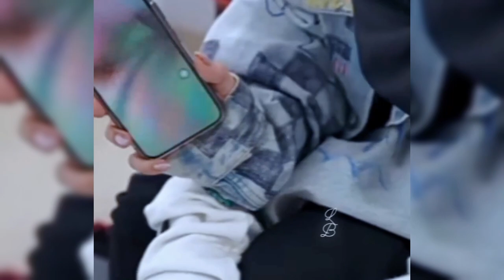KETAUAN NISSA SABIYAN DATANGI RUMAH SITI NURHALIZA